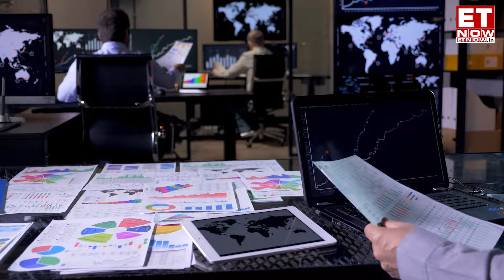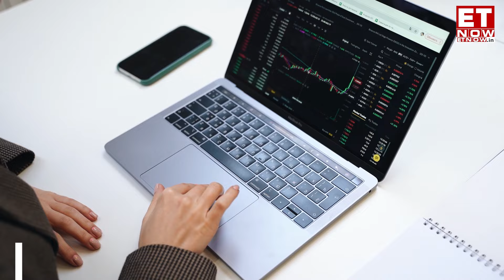Ola Electric IPO To Open On August 2: Should You Bid? | All About The Year's Largest IPO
Ola Electric Mobility's IPO will open for subscription on August 2. It is the largest IPO of the year, with an issue size of Rs 6,100 crore. The price range for the shares is set between Rs 72-76, valuing the company at around Rs 33,522 crore at the upper end. Investors can bid for a minimum of 195 equity shares and in multiples thereafter. The issue includes a fresh issue of Rs 5,500 crore and an offer for sale (OFS) of up to 8.49 lakh shares by its promoters.